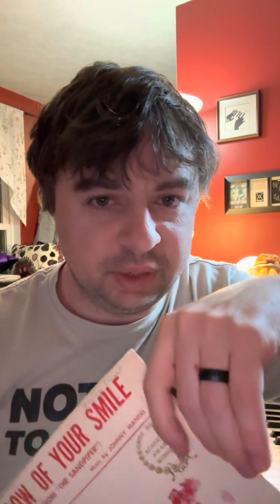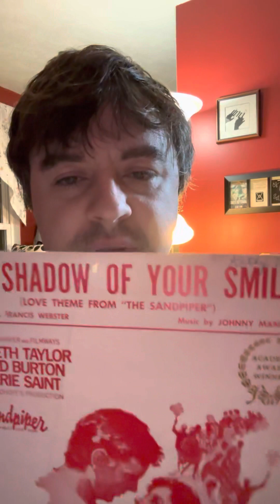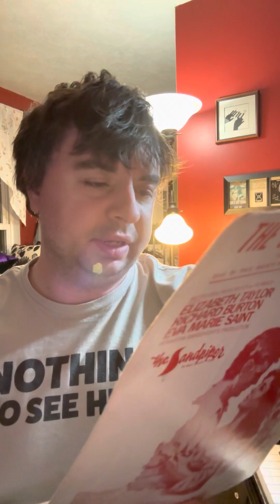The Wonderful World of Old Sheet Music 64: The Shadow of Your Smile